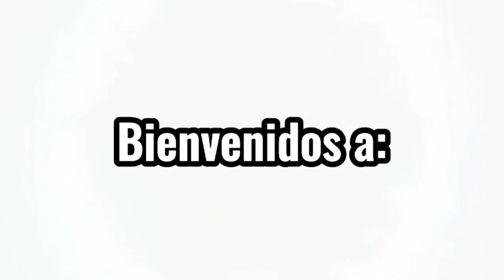MATÍAS GONZÁLEZ - ESQUÍ NÁUTICO - ENTREVISTA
Matías González, seleccionado nacional de Esquí Náutico y ganador del oro en los Juegos Suramericanos Asunción 2022.

Conoce más sobre la historia de este joven deportista nacional, que con tan solo 14 años, ha conseguido destacados logros para nuestro país.